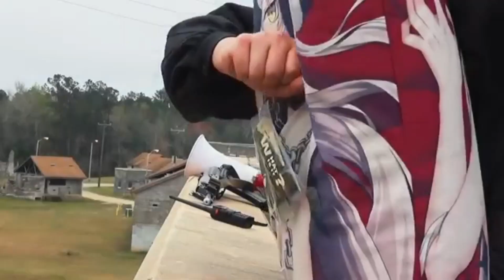militia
big credit to oxide for a few of the clips

song: underwater tank - LilUglyMane x Antwon (fuckantwon)

Edited by: ImAlwaysLosing